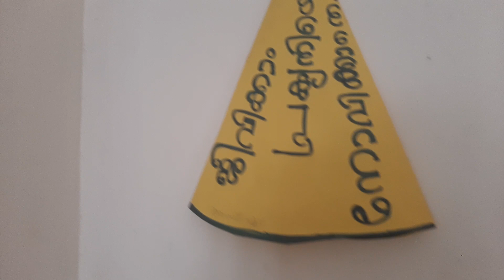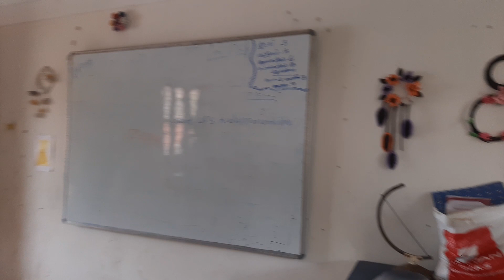29 December 2023